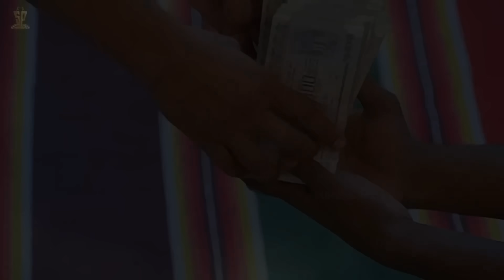Aha Naa Pellanta Back To Back Comedy Scenes Part 3 |Rajendra Prasad, Kota Srinivasa Rao,Brahmanandam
Aha Naa Pellanta full movie on Suresh Productions. Aha Naa Pellanta Telugu Movie Movie features Rajendra Prasad and Rajani in lead roles. Directed by Jandhyala. Produced by Ramanaidu. Music by Ramesh Naidu.

The film Aha Naa Pellanta also features Kota Srinivasa Rao, Brahmanandam, Nutan Prasad, Subhalekha Sudhakar and others.